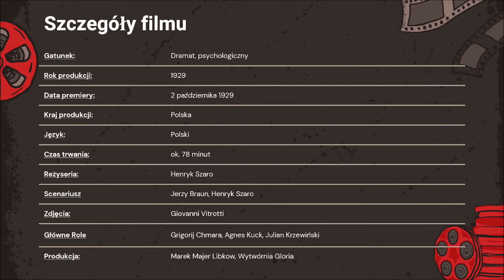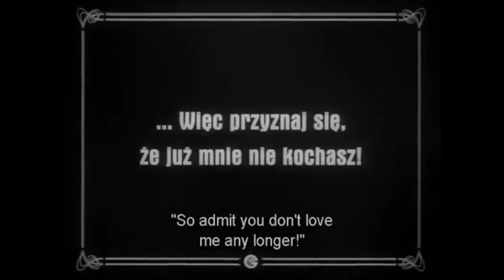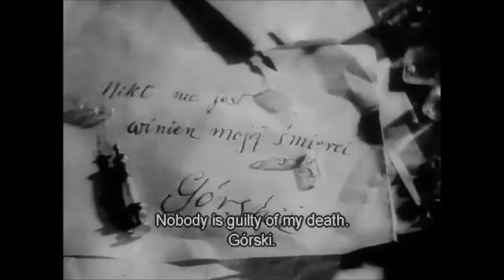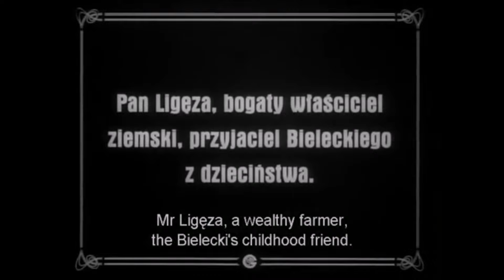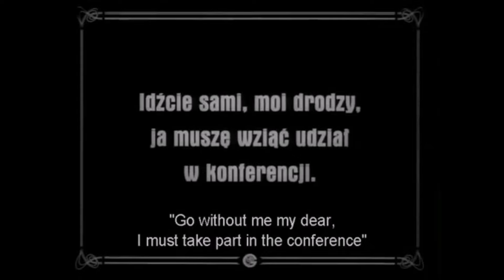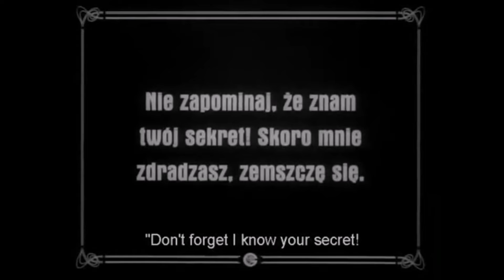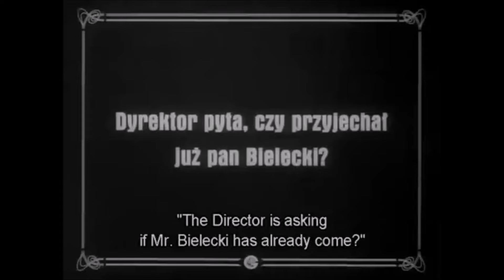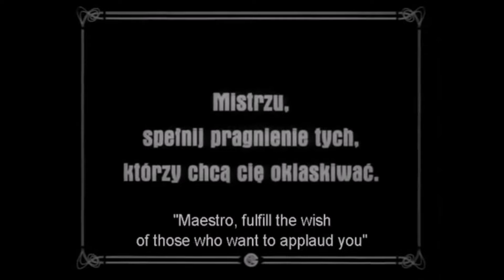Polska kinematografia: Mocny człowiek (1929)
Polski film "Mocny człowiek" z 1929 roku wraz ze wstępem historycznym.
09:39 - Film "Mocny człowiek"